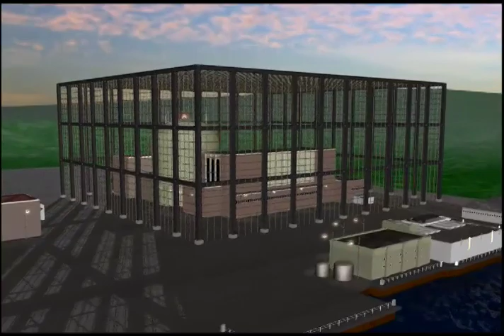Nuclear Reactors & Terrorism: Vulnerabilities & Solutions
Video narrated by Martin Sheen discussing the importance of beefing up security measures at nuclear power plants.
Produced by Dan Hirsch, Kevin Petajan, and Michael Rose.  Animation by Kevin Petajan, Meridian Media.  Edited by Gary Evans/Kevin Petajan.  Music by Eric Gosnell. Source animation material courtesy of Indian Point Safe Energy Coalition.
BACKGROUND
More than four years after the tragedy of 9/11, America's nuclear reactors remain woefully vulnerable to terrorism.  Even though NINETEEN people were involved in those attacks,  TIME Magazine reports that Nuclear Regulatory Commission rules require security protections against no more than FIVE external attackers on the ground, and  NO protection whatsoever from attacks by air.  This is despite the fact that reactors contain ONE THOUSAND times the long-lived radioactivity of the Hiroshima bomb, and release of that radioactivity could kill tens of thousands of people and leave an area the size of Pennsylvania uninhabitable for generations.  Nuclear power plants thus are a kind of pre-emplaced radiological weapon, often located near our biggest cities, that can be set off by our adversaries, to devastating effect.
But it need not be so.  If we are to have nuclear power plants in this country -- and there are strong reasons to question the wisdom of reliance on such a dangerous source of energy -- then at least we should protect them from attack.  Reactors should be required to be able to be defended against an attack involving at least the number of attackers seen on 9/11, and "Beamhenge" shields, made of steel I-beams and cabling, should be built around them so that an incoming plane hits the shield, not the reactor or irradiated fuel pool.
Tell the NRC and your Congressional representatives to beef up protections against catastrophic radiation releases, NOW.